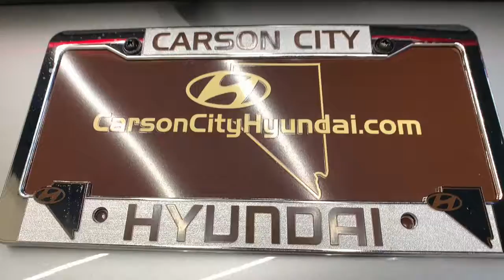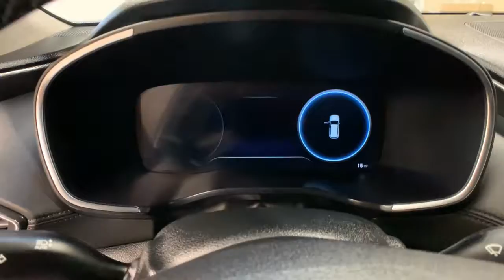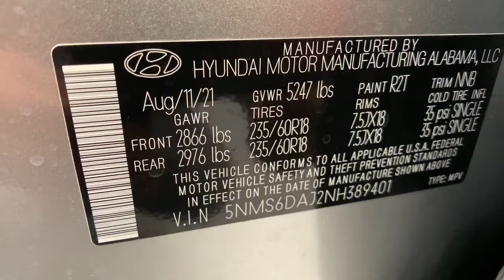2022 Hyundai Santa Fe Carson City, Lake Tahoe, NV HY1900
Shimmering Silver Pearl [LISTING TYPE] 2022 Hyundai Santa Fe available in Carson City, Nevada at Carson Car Center. Servicing the Lake Tahoe, NV area.
2022 Hyundai Santa Fe SEL - Stock#: HY1900 - VIN#: 5NMS6DAJ2NH389401

2022 Hyundai Santa Fe SEL SEL AWD, Black. 8-Speed Automatic with SHIFTRONICbrbr2.5L I4 AWD 4D Sport Utility